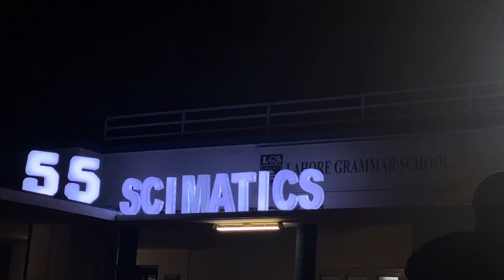LGS 55 Main Scimatics ft. Farhan Saeed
This was filmed back in January😭 Ill try to be more consistent.